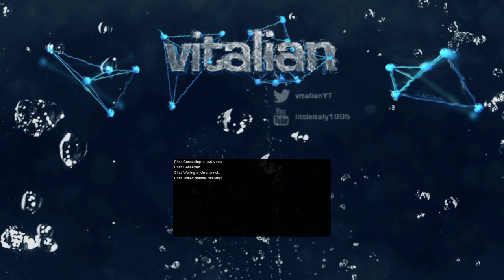2nd Knife Unboxing!!!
2nd Knife Unboxing!!!
2nd Knife Unboxing!!!
2nd Knife Unboxing!!!